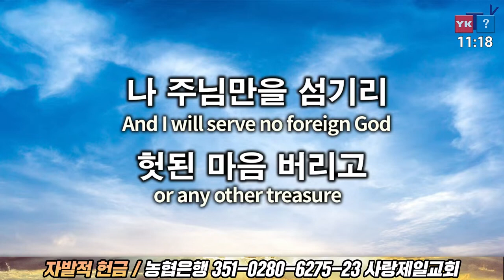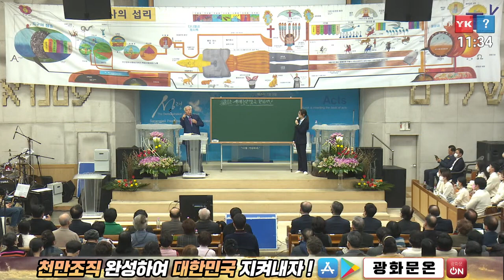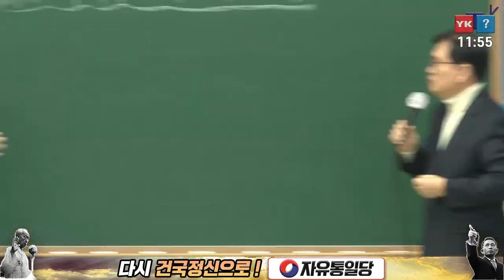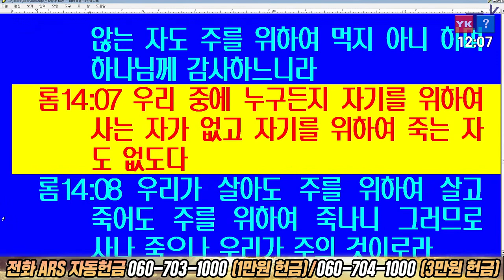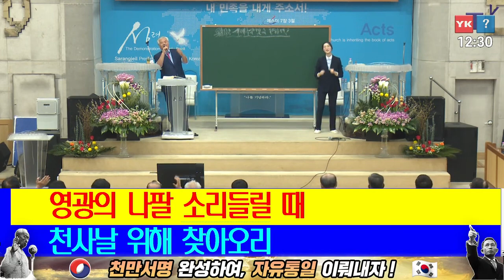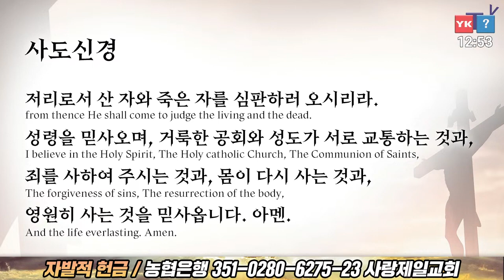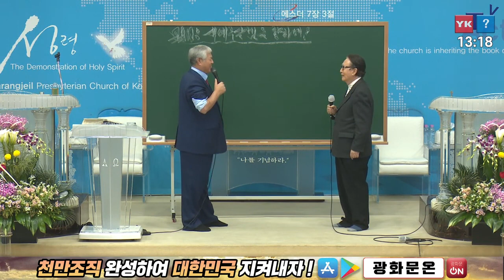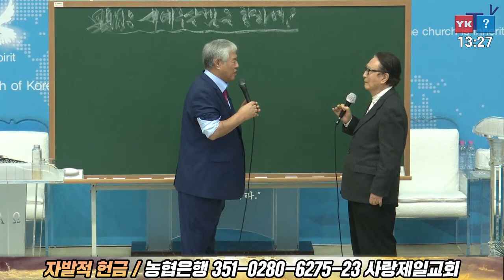광화문 전국 주일 연합 예배 I 전광훈 목사 (23.01.15)